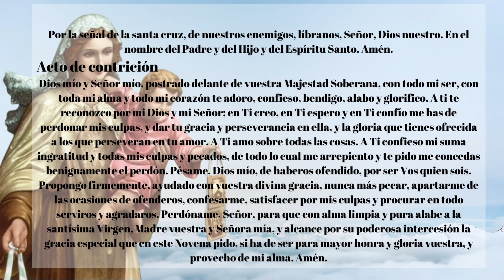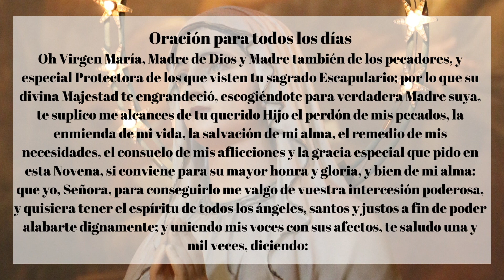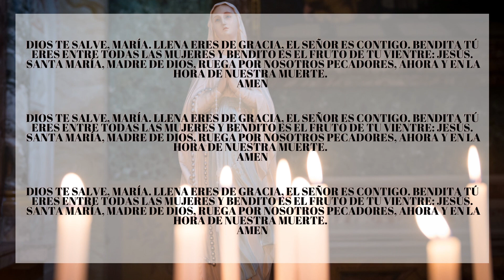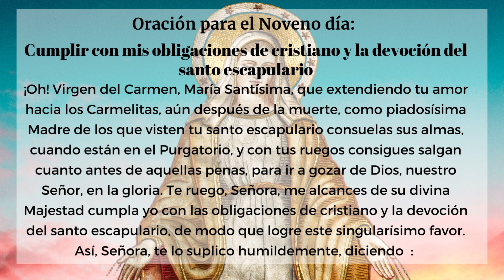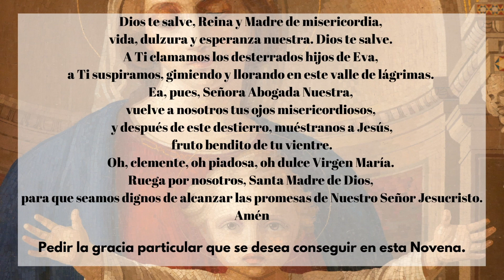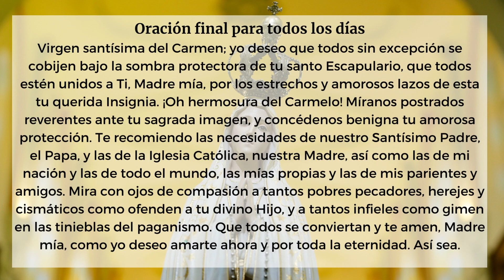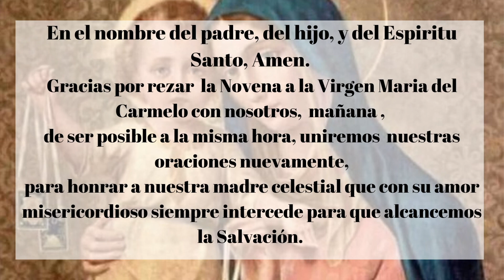Novena a la Virgen del Carmen Dia 9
Dispongamonos a realizar la Novena a la Virgen del carmen con fervorosa devoción cada día, a la misma hora de ser posible, y presentemos nuestras plegarias como un Acto de devoción a Dios, por su misericordiosa interseción y oremos juntos, con humildad, confianza y perseverancia. entendiendo que Dios sabe lo que necesitamos, y lo que mas nos conviene para nuestra salvación, aun antes de que lo pidamos en nuestras oraciones.